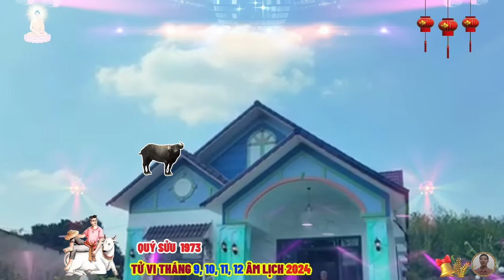☯ Chấn Động Sự Thật Bất Ngờ 4 Tháng Cuối Năm 2024 QUÝ SỬU 1973 Phật Độ HẾT KHỔ ĐỔI ĐỜI CỰC GIÀU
bước vào giai đoạn cuối năm 2024, tuổi quý sửu, sinh năm 1973, sẽ có nhiều biến chuyển tích cực, mở ra một thời kỳ mới đầy hứa hẹn, các bạn sẽ có cơ hội để phát triển sự nghiệp, đạt được thành tựu trong tài chính, cũng như tận hưởng niềm vui bình yên trong gia đạo.
 tháng 9 âm lịch, tài lộc khởi sắc nhưng cần cẩn trọng trong quyết định tài chính, tháng 9 âm lịch sẽ là thời điểm mở màn cho những thay đổi tích cực trong sự nghiệp của tuổi quý sửu, đây là lúc công việc của bản mệnh bắt đầu có nhiều cơ hội phát triển, nếu bạn đang làm việc trong môi trường doanh nghiệp hoặc kinh doanh tự do, những cơ hội thăng tiến, mở rộng thị trường và hợp tác mới sẽ xuất hiện, những kế hoạch hoặc dự án mà bản mệnh đã ấp ủ từ lâu sẽ có cơ hội được triển khai một cách thuận lợi.